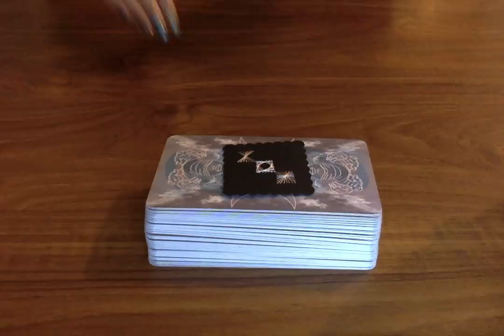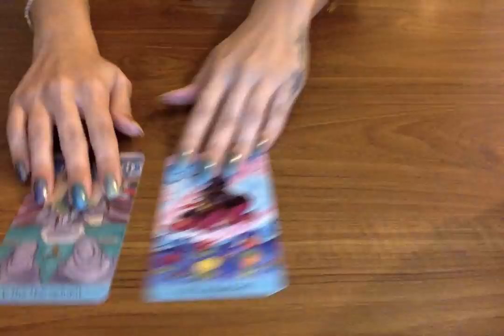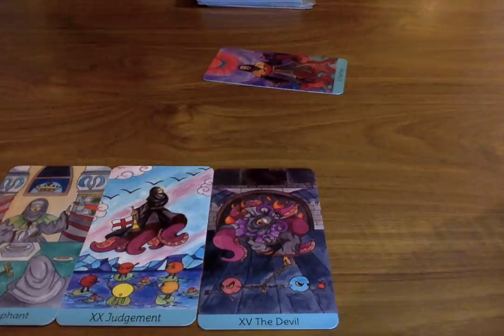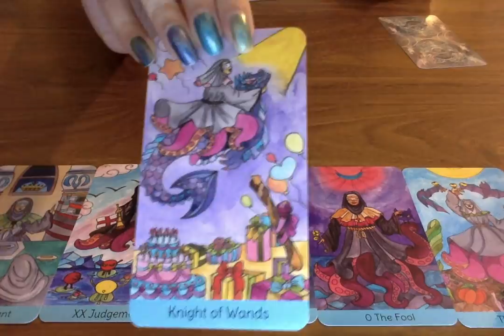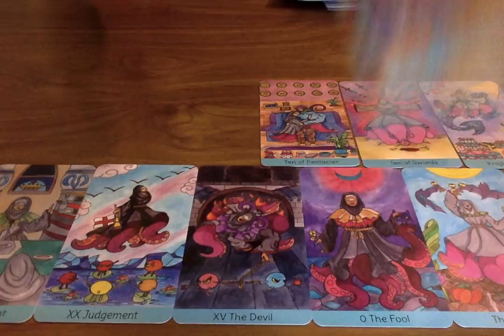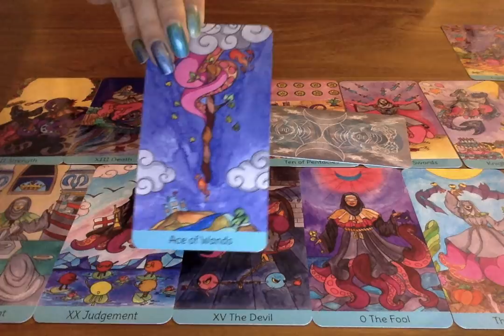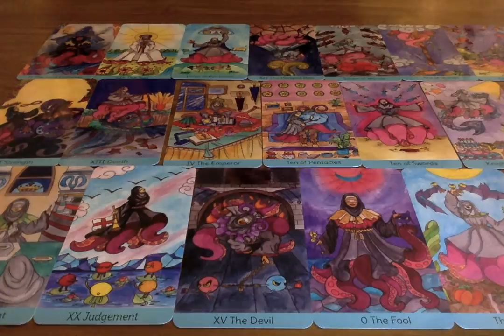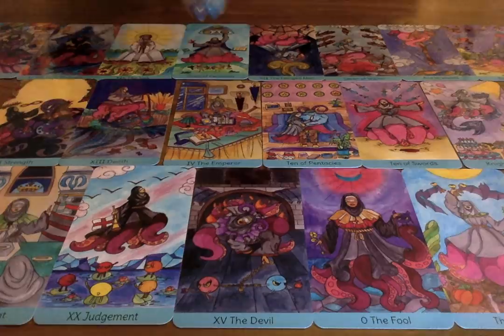I WASN'T GOING TO POST THIS BUT SOMEONE NEEDS TO HEAR THIS ASAP! Timeless Tarot Reading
All you have to do is:
3. Leave a comment in a video for the current month.

📭 MAIL:
Moonlight Guidance
Felixstowe, Suffolk,
IP11 1BW,
UK

Cards used: sea witch tarot :)

This reading is for SomeoneNeedsToHearThis